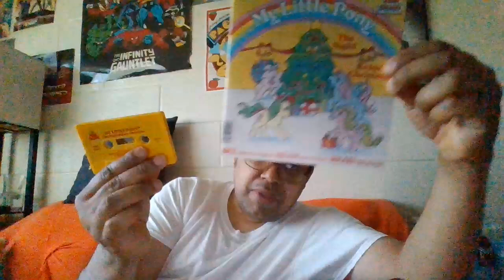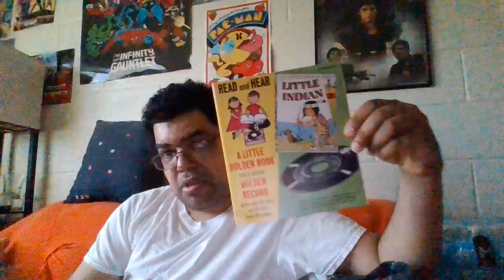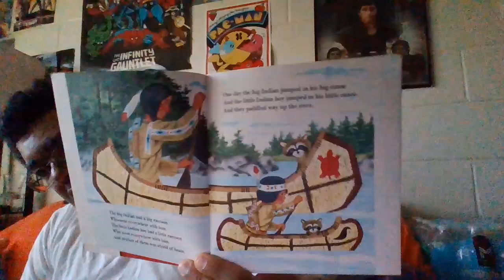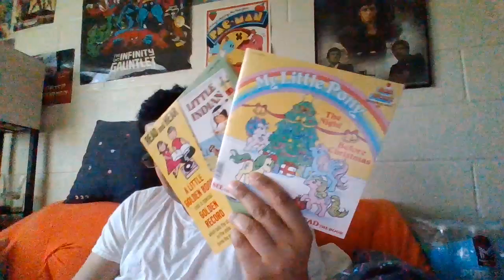unboxing episode 747